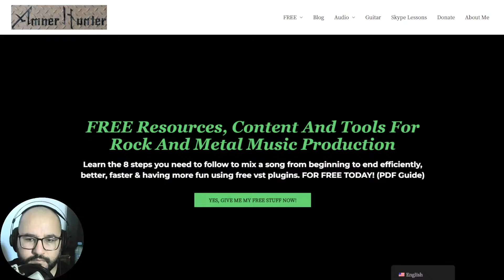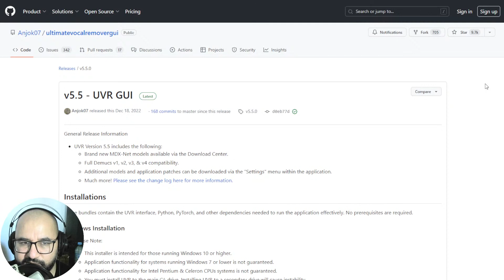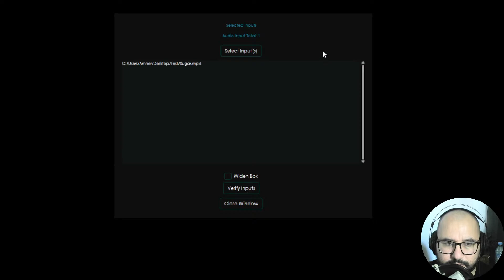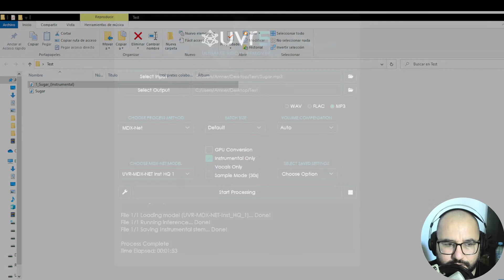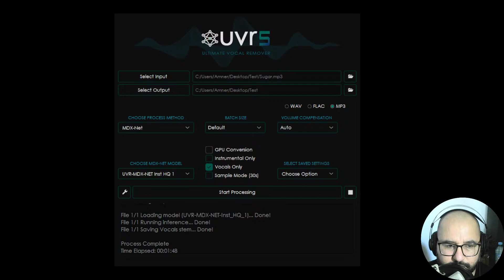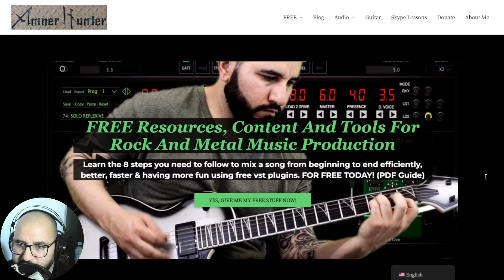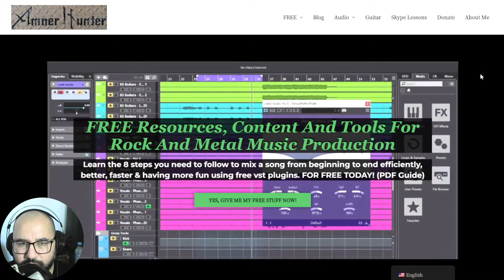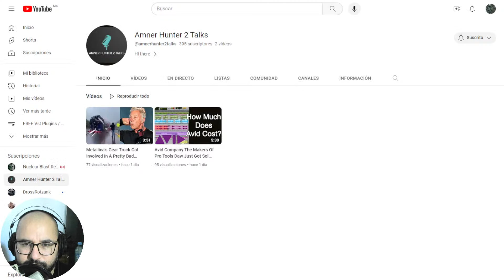Is This The Best FREE Vocal Remover App? (Pc, Mac & Linux) - Extract Vocals From A Song Effectively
Are you eager to transform your favorite songs into karaoke-ready tunes or create captivating instrumentals? Look no further than this, the ultimate free app for PC, Mac & Linux for removing & isolating vocals from songs.
In this video I show you how to get it, I walk you through some of its features & also use it in real time showing you an example.
Let me know what you think of this cool free program.

- 8 steps mixing checklist using free plugins

0:00 Intro & about
0:49 FREE stuff for you & 2nd channel
1:33 How to get it
2:54 Features
8:57 The song example
9:34 Removing vocals
10:13 Isolating vocals
12:12 Final result
13:27 What you think of this free app? + live comments
14:52 My FREE stuff for you & & 2nd channel

Deals & discounts in plugins
➤Baby Audio